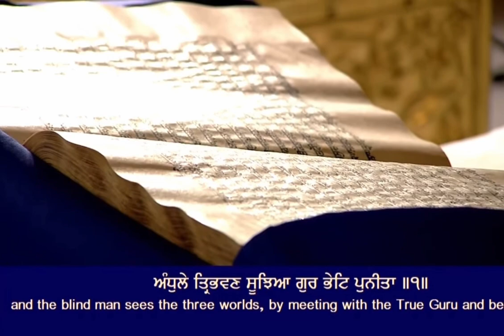21 May 2023 Today Hukamnama Sahib | Shri Darbar Sahib | Shri Amritsar Sahib | Harmandir Sahib